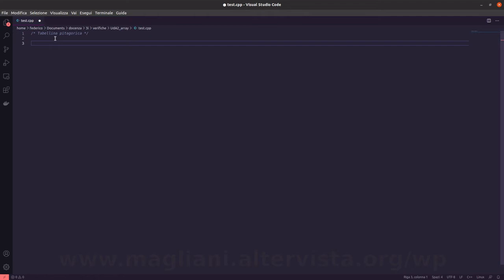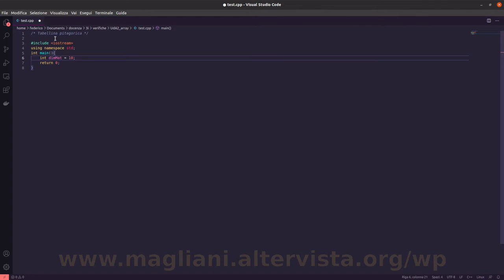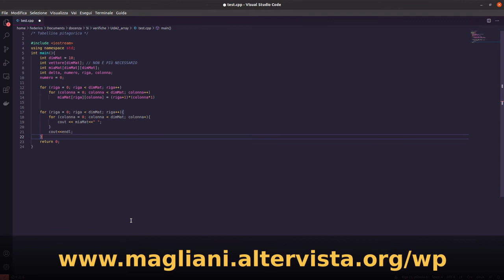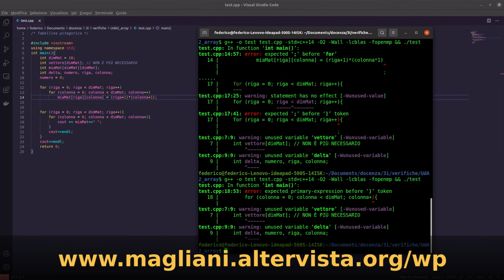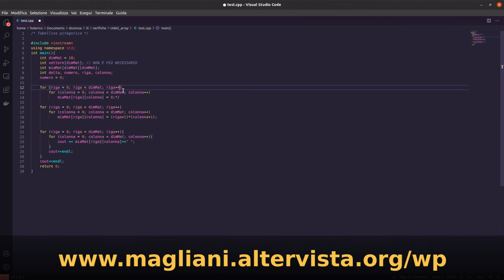C++ 07 - matrici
Esercizio dimostrativo dell'uso delle matrici in C++.